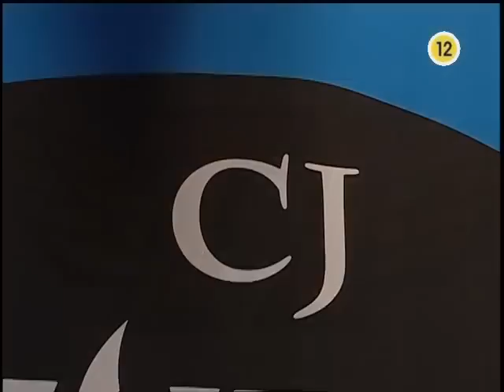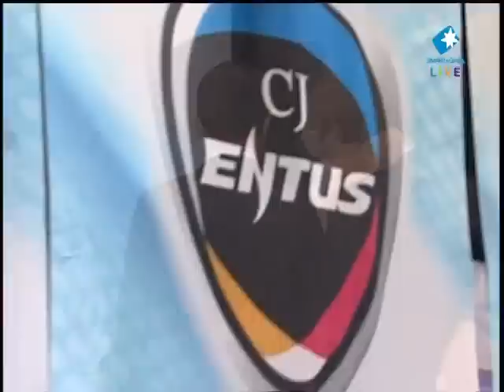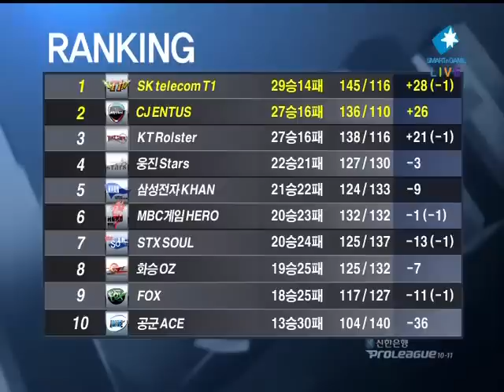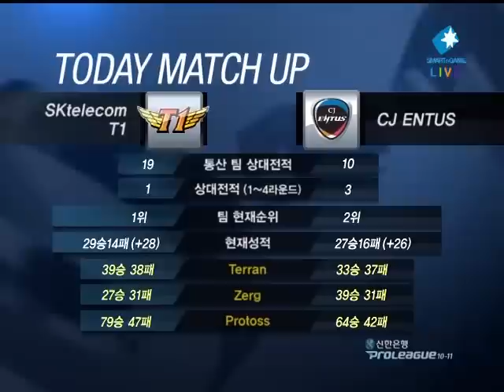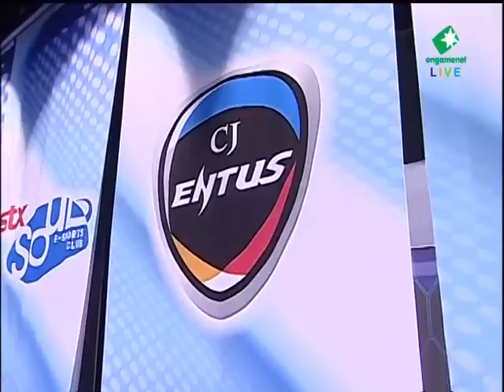SPL sKyHigh vs Fantasy 2011-05-17 @ Beltway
Map: Beltway

sKyHigh (Terran)
- Name: 조병세 (Jo Byung Se)

 vs

Fantasy (Terran)
- Team: SK Telecom T1

League: 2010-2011 Shinhan Bank Proleague

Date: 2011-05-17